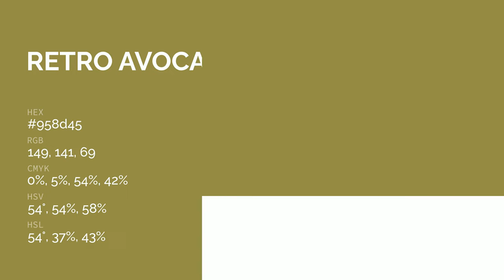Retro Avocado color 958d45 hex color - Green color - Cool color 958d45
What color is Retro Avocado ? 958d45 hex color - Green color - Cool color 958d45

Hex 958d45 Color Code is also known as Retro Avocado color.